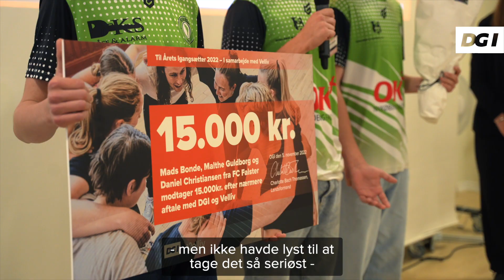Årets Igangsætter 2022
DGI's  ungepris 2022